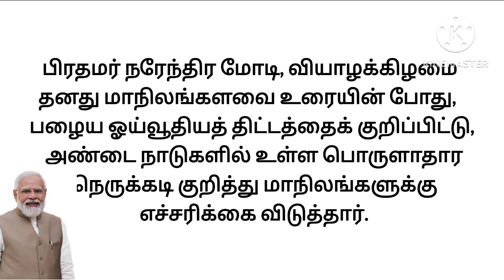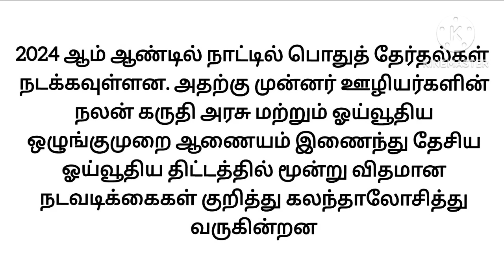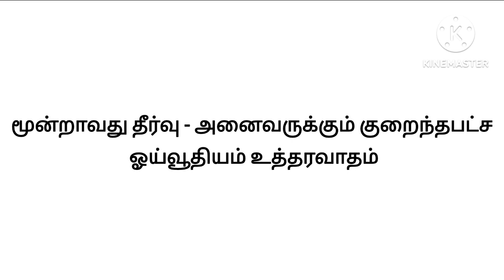மத்திய அரசு ஊழியர்களுக்கு முக்கியமான செய்தி | Central Government Employees Latest News | Ops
8th standard questions and answers.